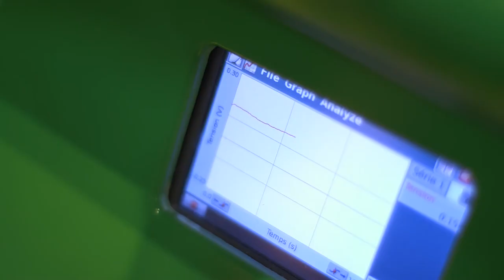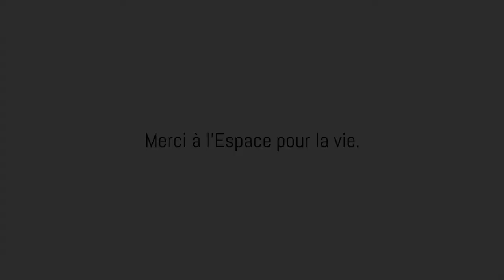Visez une carrière en physique! - Nathalie Martimbeau